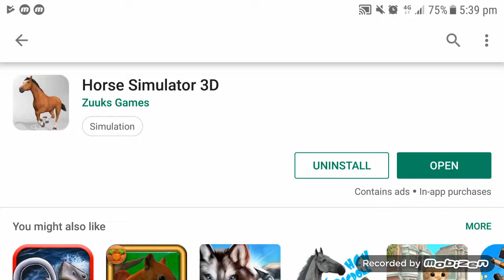Horse Simulator 3D